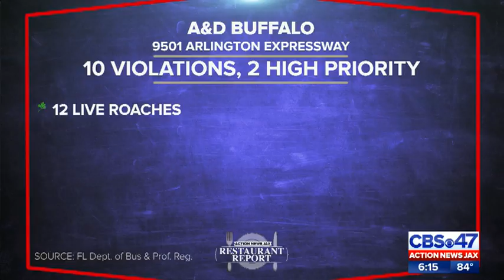The Original Restaurant Report: Oct. 5, 2018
If the Courtyard Cafe sounds familiar, well it should because for the fifth time in a year, inspectors have shut it down for numerous violations.